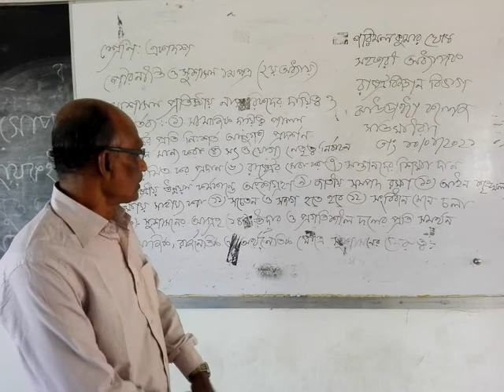শ্রেণী- একাদশ( পৌরনীতি ও সুশাসন, প্রথম পত্র, ২য় অধ্যায়)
পরিমল কুমার ঘোষ
 সহকারি অধ্যাপক
 রাষ্ট্রবিজ্ঞান বিভাগ
 ঝাউডাঙ্গা কলেজ
 সাতক্ষীরা